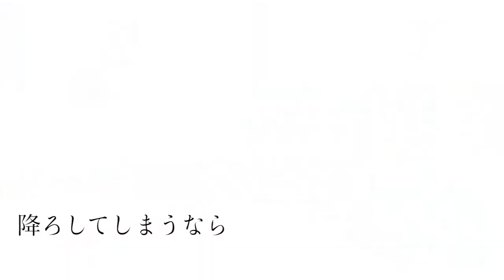【MV】Island [Dance Movie from Dance Company DE PAY'S MAN]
Cast
SAKI TSUGAYA
WAKANA NEMOTO
SAAMI TAGUCHI
NANAMI KOHGE
MUSASHI TANNO
MASATO YAMAZAKI
SEI KIGAWA

Camera
SEI KIGAWA

MUSIC
Thai Kick Murph - Island